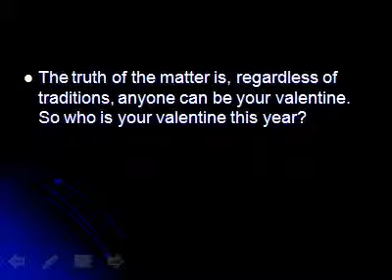Valentines is for All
Who Is Your Valentine?